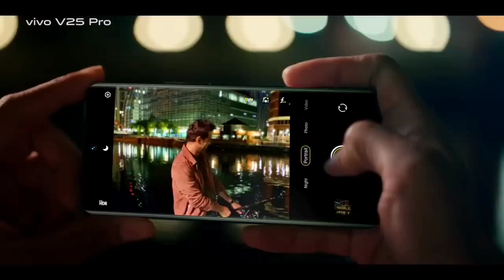Vivo T1 Pro 5G Android 13 Beta Update | Funtouch Os 13 Beta Update Confirm Date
Vivo T1 Pro 5G Funtouch Os 13 Beta Update | Confirm Date